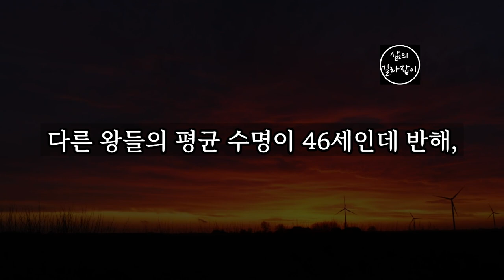힘이 넘치는 노후를 보내는 4가지 방법 │ 노년, 노후, 노후대책